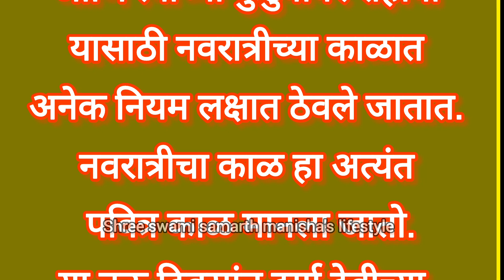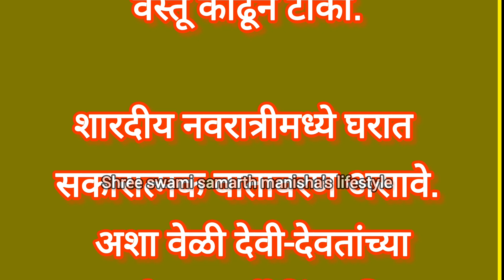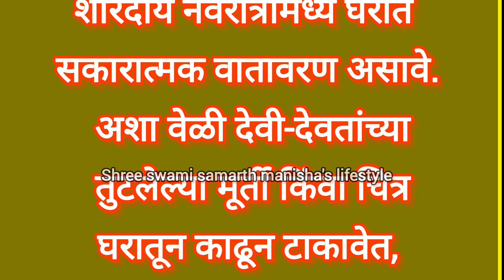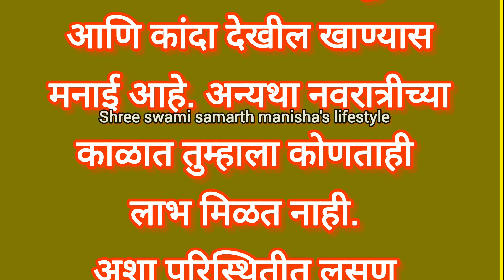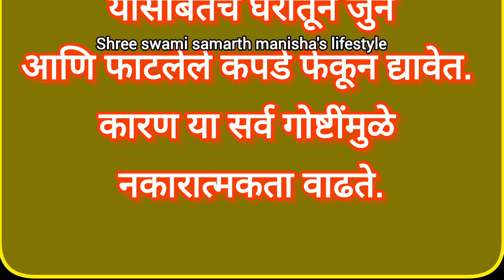नवरात्रीच्या आधी या गोष्टी घरातून काढून टाकावेत घटस्थापना नाहीतर येईल गरीबी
श्री स्वामी समर्थ🙏 🌹अशक्य ही शक्य करतील स्वामी🌹
आपल्या Shree swami samarthmanisha'slifestyle - मराठी चॅनल वर आपले स्वागत आहे.

◆जय श्री स्वामी समर्थ ◆जय श्री दत्तगुरूं ◆ जय श्री स्वामी समर्थ ◆जय श्री दत्तगुरूं ◆जय श्री स्वामी समर्थ ◆जय श्री दत्तगुरूं ◆जय श्री स्वामी समर्थ ◆जय श्री दत्तगुरूं ◆जय श्री स्वामी समर्थ

shree swami samarth manisha's lifestyle leads you to the best devotional tracks.
There Is A Wide Range Of Aarti, Shlok, Bhajan, Mahalaxmi Renuka Ekadashi Tulsivivah Tulshiche Lagna महालक्ष्मी नामस्मरण महालक्ष्मी मंत्र महालक्ष्मी आरती Sadasarvadayog Amritwani And Kirtan's. Shree Krishna Mantras , Swami Samarth  Mantra Hanuman  Amritwani , Ganesh  Amritwani  ,Ram Mantra, Laxmi Mantra , Santoshi Maamantra , Sherawali Mata , Aarti Sangrah,Chalisa, Mantra, Jaaps Stotra , Katha Aarti's,  Mantras, Meditation Chants, Jaap, Shlokas,